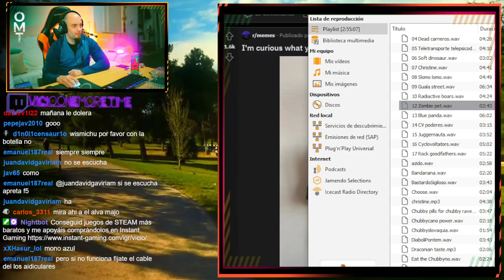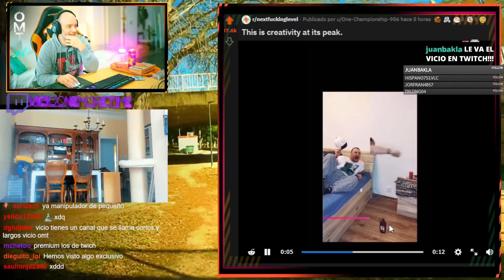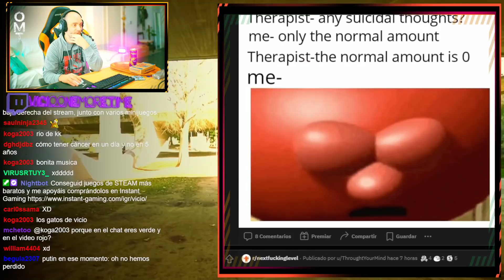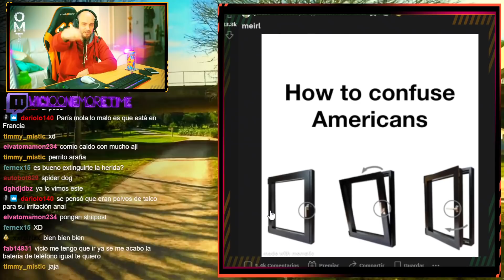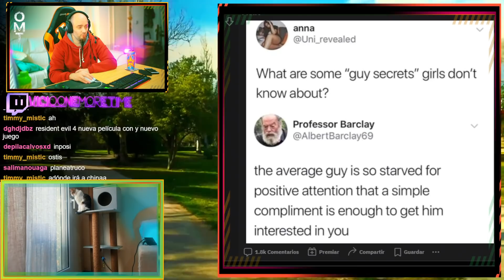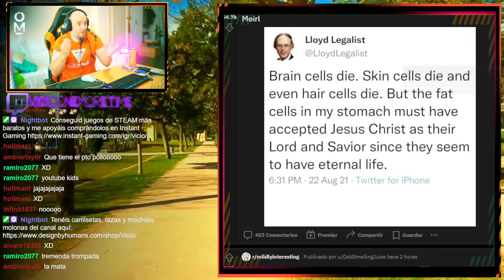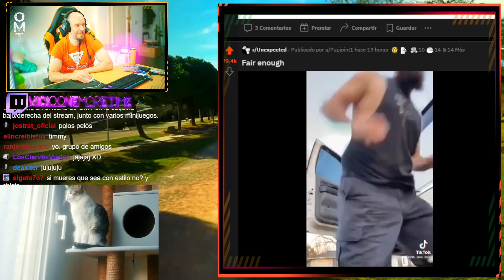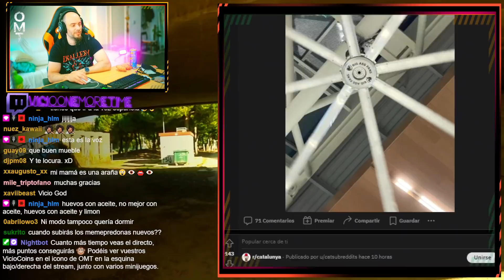SI TE RÍES MEMEPERD0NAS - ESPECIAL 1000, 1 HORA!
Mi PC:
CPU: i9-10900k (3.7 GHz)
RAM: 32 Gigas Kingston HyperX Fury Black DDR4 3200Mhz PC-25600
Tarjeta gráfica: Zotac GAMING GeForce RTX 3090 Trinity 24GB GDDR6X